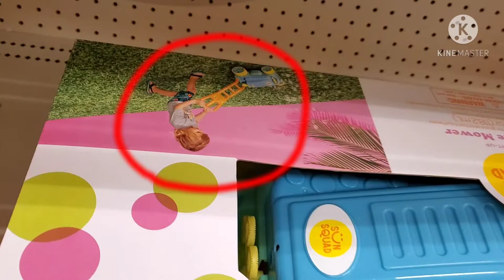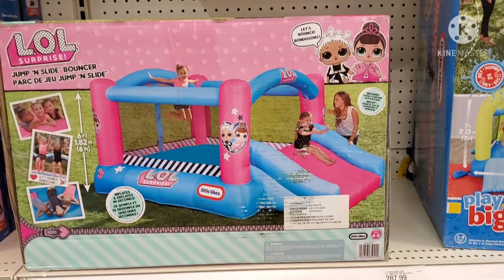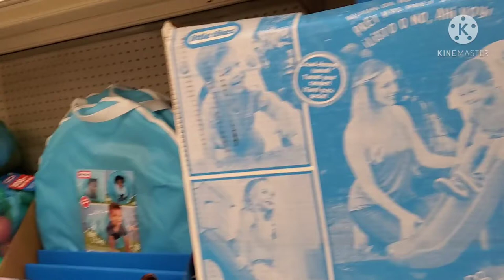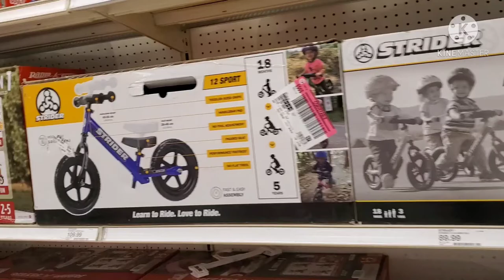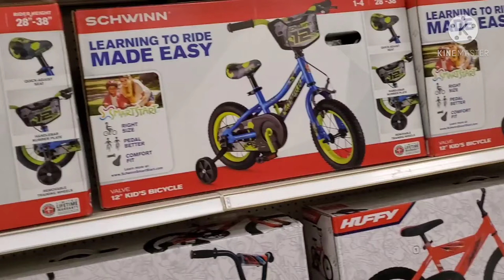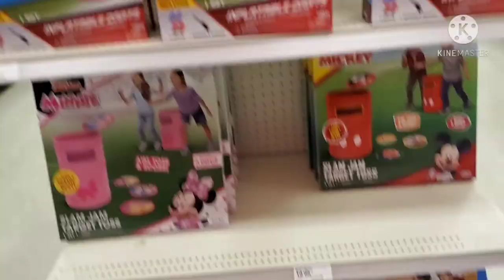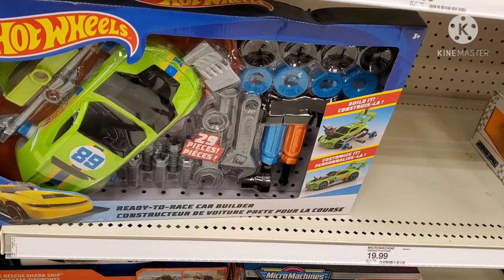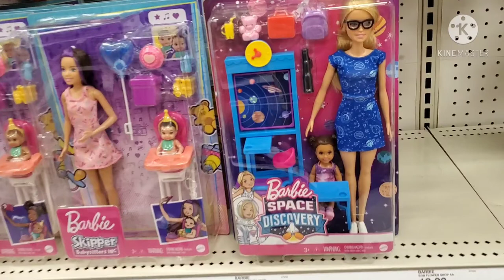America kids toys collection shopping vlog in tamil/ USA playing items&bicycle for kids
USA kids toys collection shopping vlog in tamil/USA playing toy items & bicycle for kids.                      USA வில் உள்ள கடைகளில் எந்த விதமான toys இருக்கும் என்பதை காட்டி இருக்கிறேன். குழந்தைகளின் வயதுக்கு ஏற்ப toys collection இருக்கின்றன.                                   Suggest videos-- New born baby & kids products shopping vlog in tamil. America baby food shopping vlog in tamil.